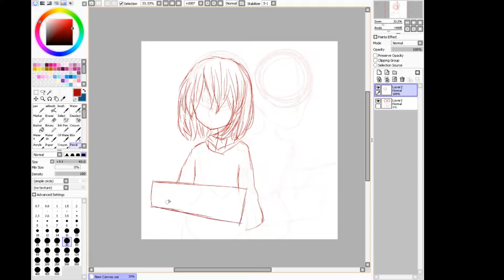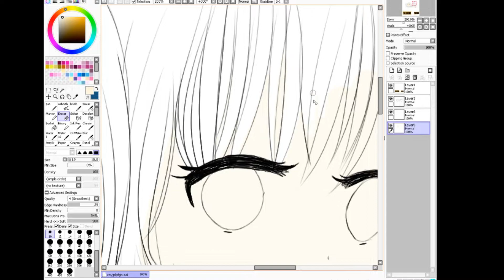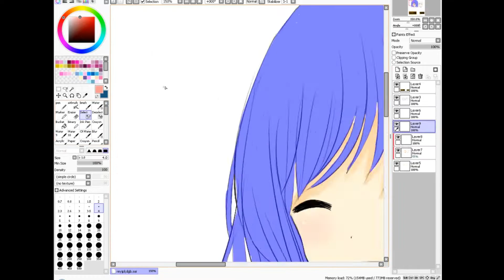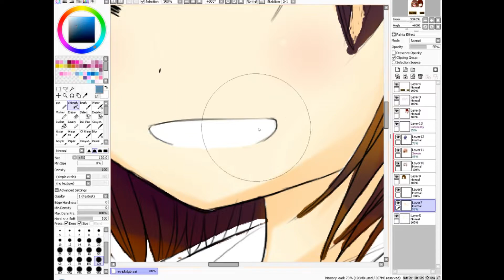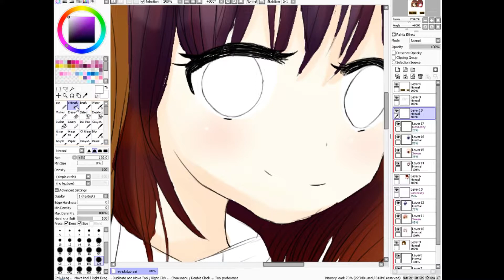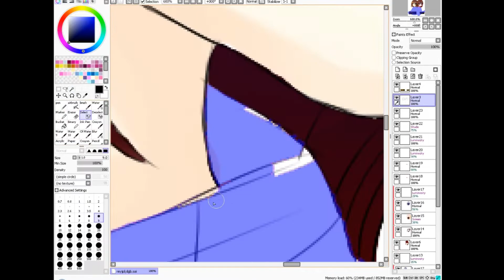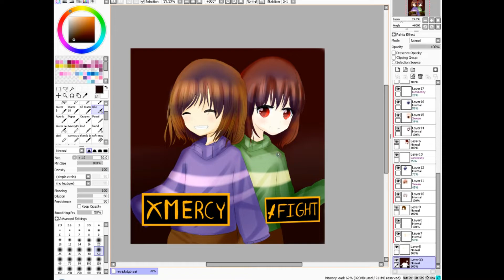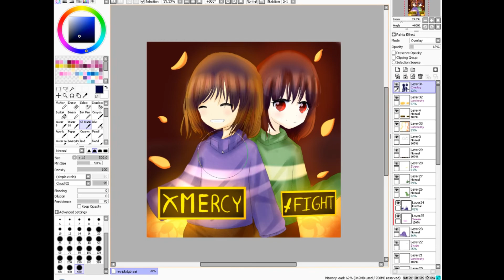Frisk and Chara speedpaint / Trying paint tool sai :3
i got paint tool sai and i was testing it for speedpaints well this is my first time using this for a speedpaint so soon i will make more speedpaints with this program

programs used:
paint tool sai
OBS
Wondershare filmora

Stronger than you frisk and chara
Before the story deltarune
An ending undertale